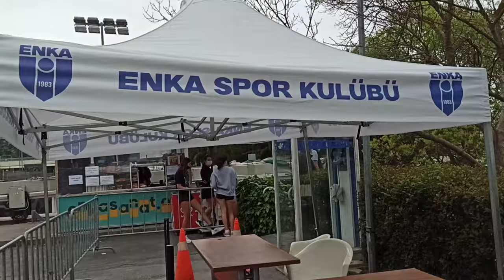Enka ITF Junior Tournament, İstanbul 2021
Enka Spor Kulübü'nde düzenlenen ITF Junior, J4 Turnuvası'nın final gününde adeta Türk rüzgarı esti ve sporcularımız önemli başarılar elde etti.

Fotoğraf ve Video: SERDAR SÖZKESEN

Ayşegül Mert, hem teklerde hem de çiftlerde ortaklık kurduğu Duru Söke ile şampiyonluk yaşadı.

Melisa Şenli, teklerde final oynadı.

Baran Söyler, teklerde şampiyon oldu.

Fatih Sarı ve Umut Kaan Yenilmez çiftlerde ikinci oldu.

Özellikle İstanbul'daki tüm Tennis Europe ve ITF Junior turnuvalarını, KORT DERGİ olarak izlemeye ve önünüze getirmeye devam edeceğiz.

Türkiye'nin en büyük ve en kaliteli tenis portalı olan KORT'u aşağıdaki hesaplarımızdan da takip edebilirsiniz.